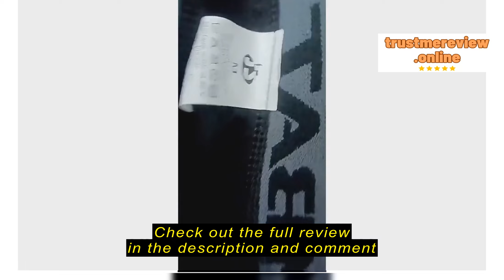Review BOSPORT 40-100kg Men's Compression Pants Basketball Tights Cropped Pants Sports Leggings Run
BO SPORT Official Store【SG】

BOSPORT 40-100kg Men's Compression Pants Basketball Tights Cropped Pants Sports Leggings Running Training Fitness Trousers